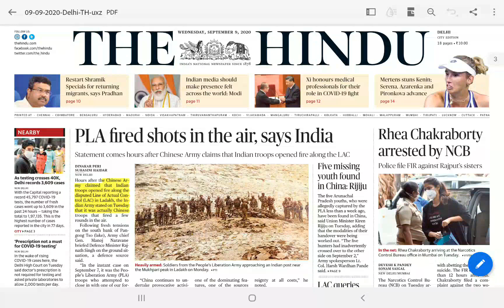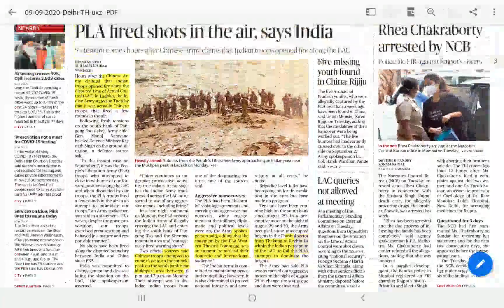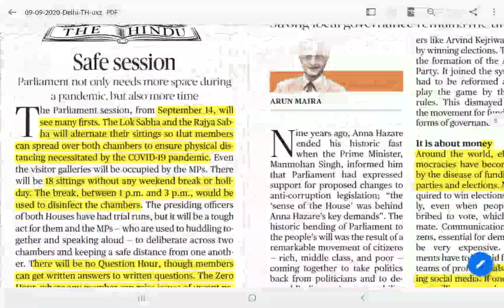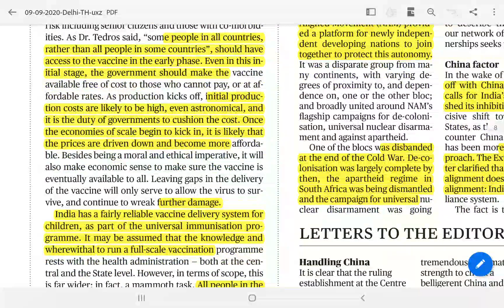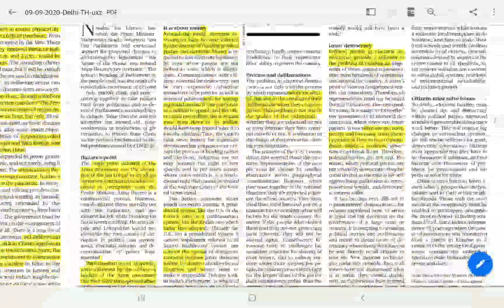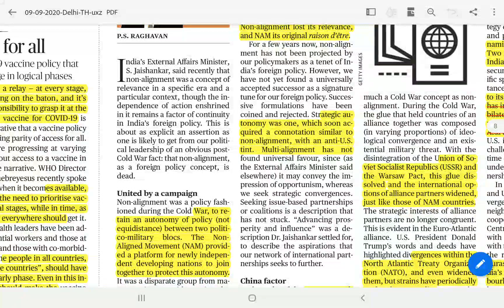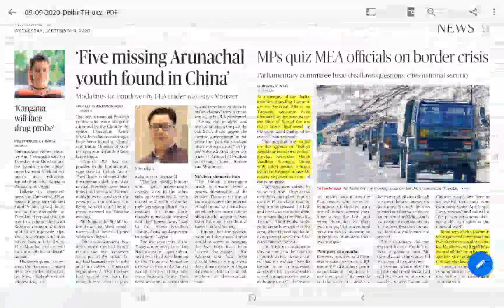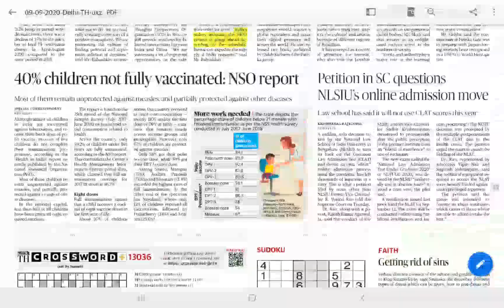9th Sept Current Affairs and NewsPaper Analysis The Hindu|upsc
9th Sept Current Affairs and NewsPaper Analysis The Hindu|upsc